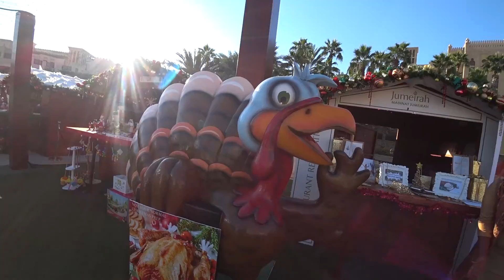VLOG : Дубай / Рождественский фестиваль на Мадинат Джумейра / Christmas Festive Market Jumeirah